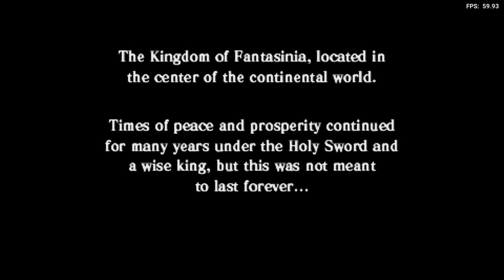Is Yggdra Union: We'll Never Fight Alone Playable? RetroArch Performance [Series X | PPSSPP]